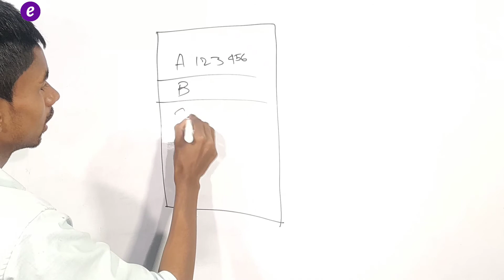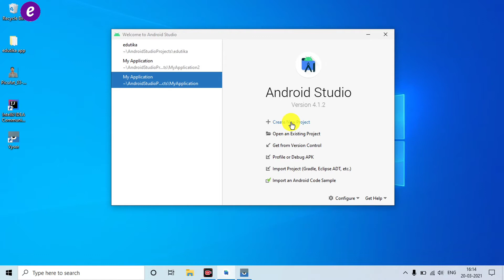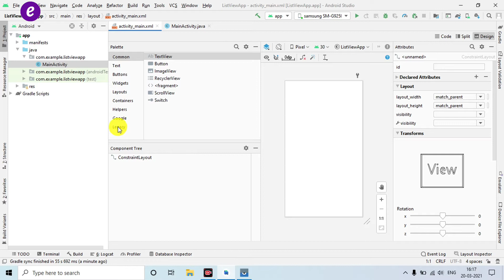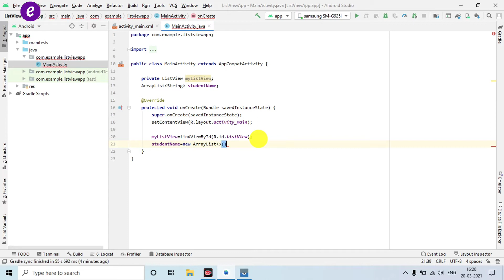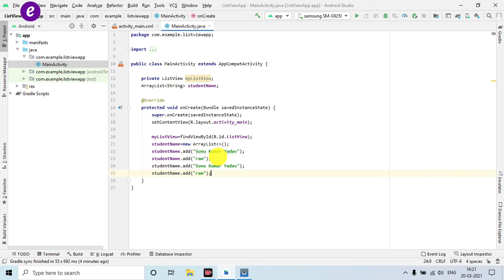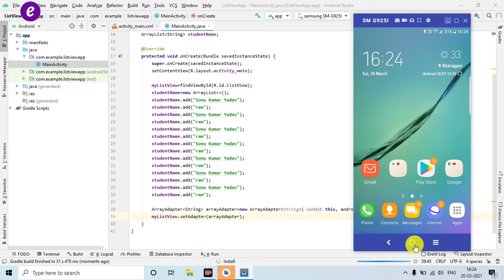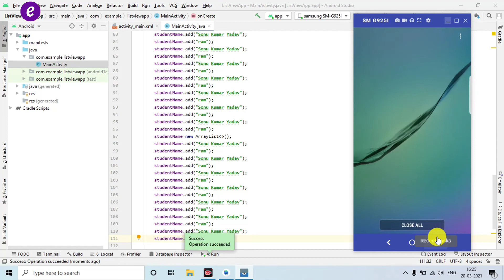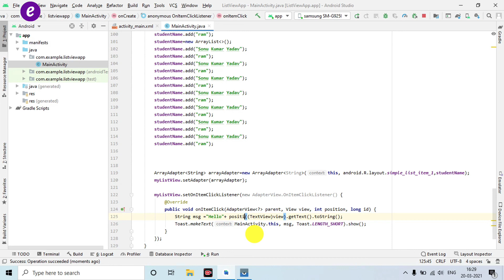How to use List View in Android App in Android Studio || listview in android studio in hindi